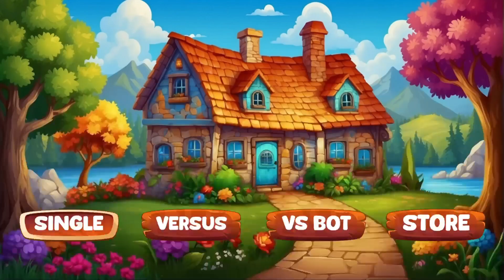Puzzle Drop Carnival Single Mode No Image 5-5 🏆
Puzzle Drop Carnival
Single Mode No Image 5-5 (GOLD)
Finish single player mode without images(5-5).